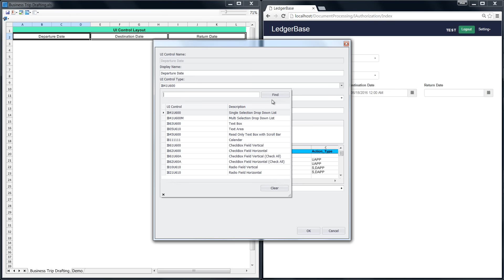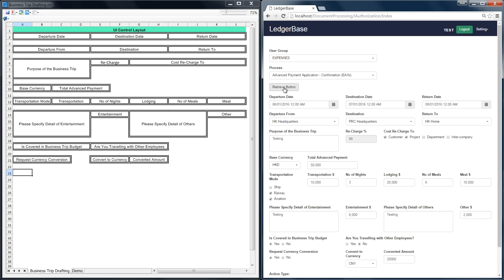Spreadsheet to Web Made Easy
Latest technologies allow for the end user to create and to make any adjustments to form designs straight from the spreadsheet in real time allowing for continual improvements or for new deployments to be made for any complex process or task. In this example finance is deploying a web based form for a "cash advance".